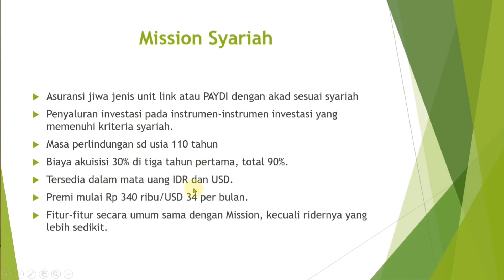Mission Syariah (MiSmart Insurance Solution Syariah), Fitur Ringkas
SANGGAHAN
Video ini bukan informasi resmi dari Manulife Indonesia, melainkan dibuat oleh Agen (Asep Sopyan). Materi di dalamnya sepenuhnya merupakan tanggung jawab Agen. Anda disarankan tetap merujuk pada media resmi yang dikeluarkan oleh Manulife, seperti brosur, RIPLAY, dan polis. Terima kasih.